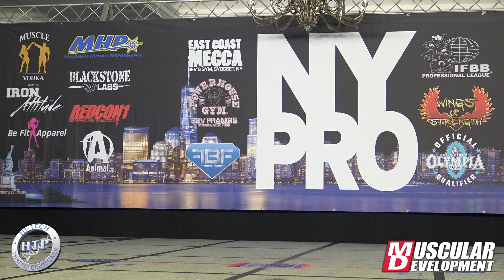LOGAN FRANKLIN POSING ROUTINE: CLASSIC PHYSIQUE CHAMPION | NEW YORK PRO 2020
And now TikTok!  @musculardevelopment